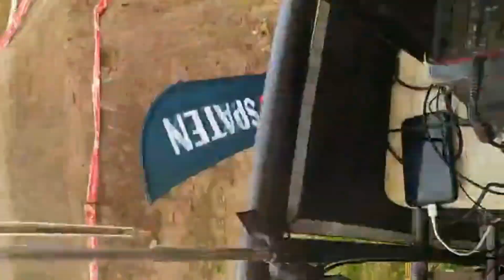MOTOCROSS EM TEREZINHA (CATEGORIA NACIONAL PRÓ)